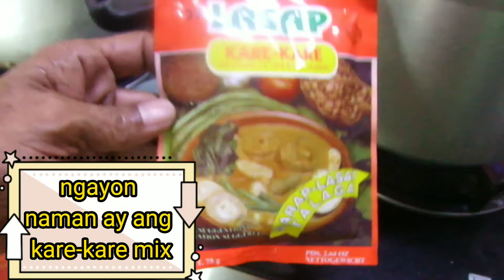Lutong bahay Chicken kare-kare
Welcome to my Lutong bahay, mga lutong matipid, madali, masustansya na at super yummy pa. mga Pinoy na lutuin and I'm sure na magugustuhan nyo. keep watching po and keep safe sa ating lahat. God bless.